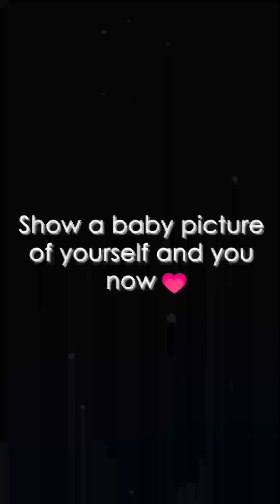A beautiful girl sketch with the help of Charcoal powder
A beautiful girl sketch with the help of Charcoal pencil

Thankyou so much My Dear 💕 Friends

how to make realistic sketch step by step how to make realistic sketch for beginners
how to make realistic sketch of a person
how to make realistic sketch in hindi